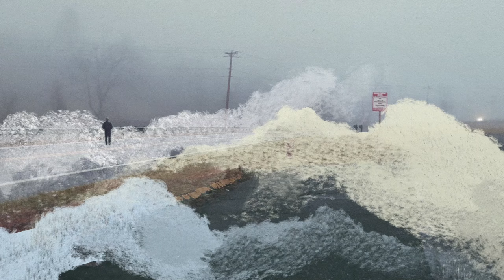Mokita - sleepwalking (feat. Mike Kinsella)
Music video by Mokita performing sleepwalking (feat. Mike Kinsella).